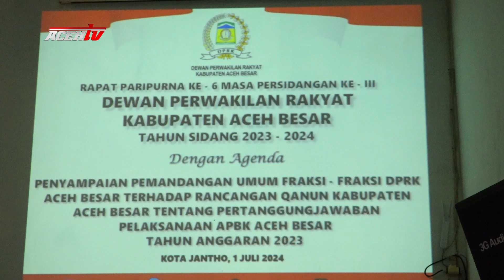DPRK ACEH BESAR GELAR PARIPURNA TAHUN SIDANG 2023 - 2024